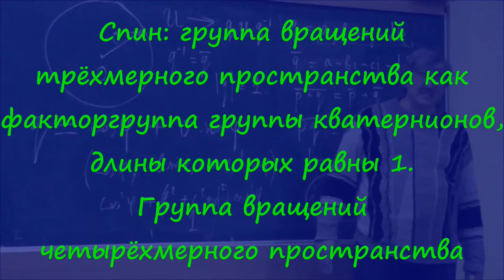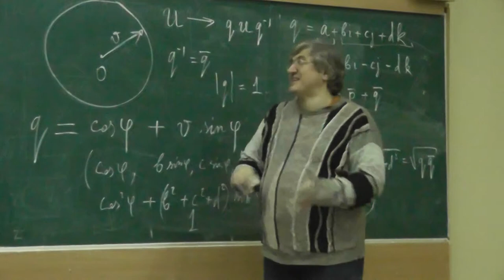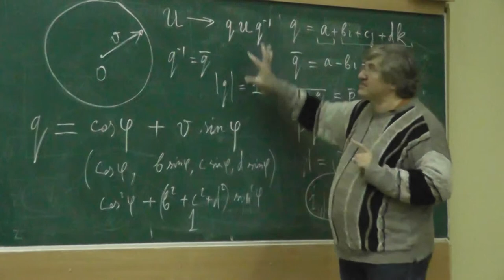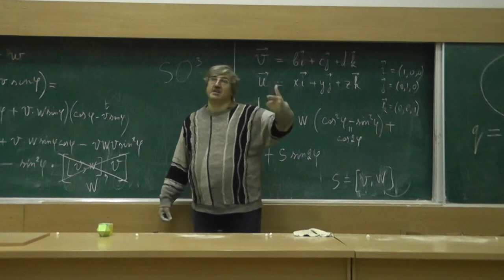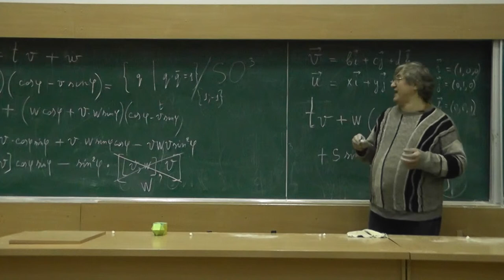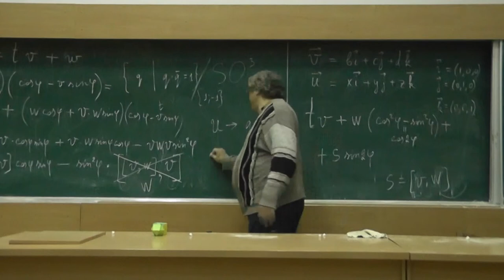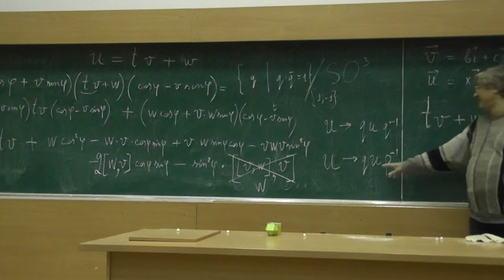16 Спин. Группа вращений четырёхмерного пространства